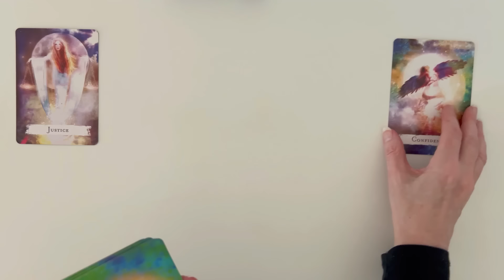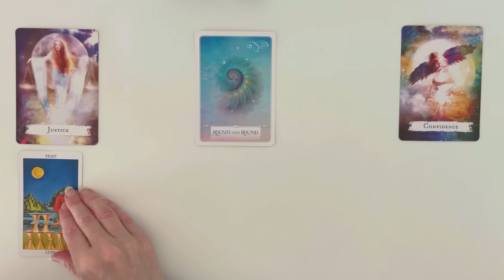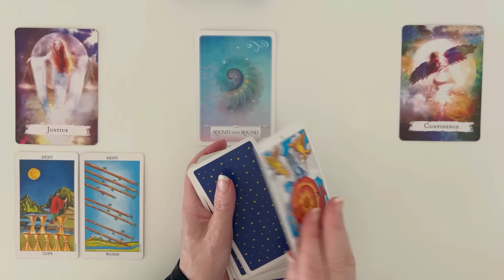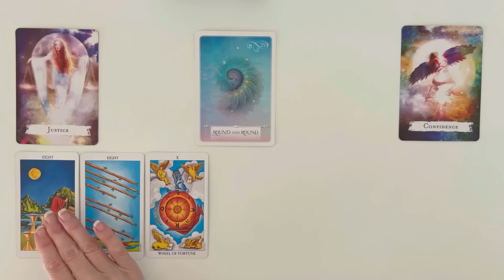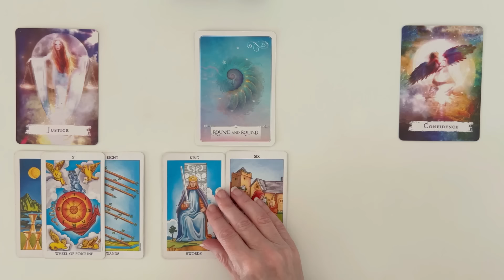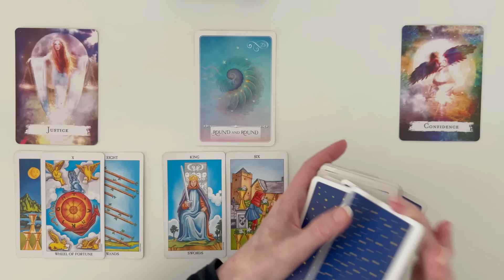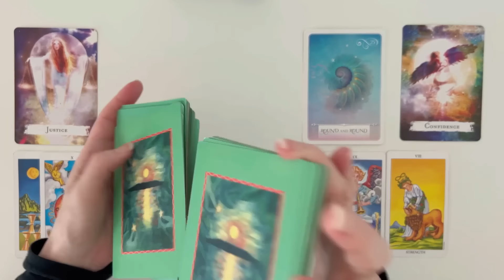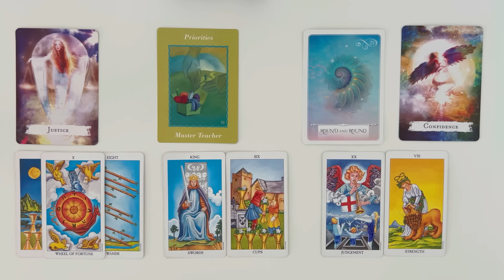Aquarius: A Challenging Cycle Ends Finally Good Luck Now Flows In! 💛 August 2024 Monthly Tarot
Welcome, to your Aquarius August 2024 Monthly Tarot Reading. This Aquarius Tarot Card Reading is all about the potential energies coming in for you in August. I will look at the tarot and oracle cards to see the possibilities.